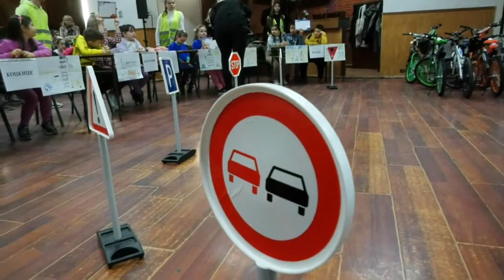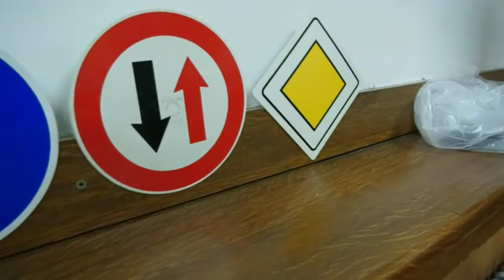Održana "Pažljivkova smotra" 22 03 2022